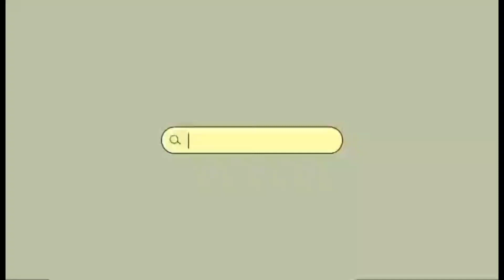paano mg luto ng ukoy na kalabasa with hipon